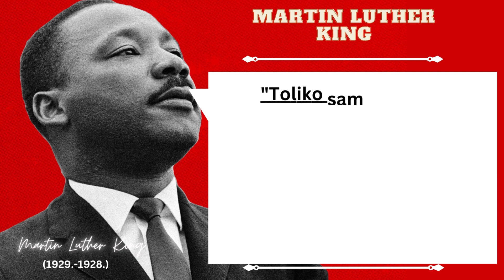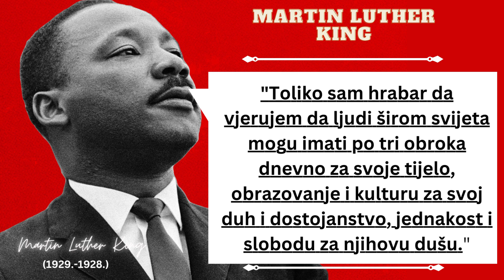MARTIN LUTHER KING - MUDRE IZREKE I CITATI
Martin Luther King Junior (Atlanta, 15. siječnja 1929. – Memphis 4. travnja 1968.), američki baptistički svećenik, aktivist za građanska prava i jedan od najvećih vođa za prava američkog crnačkog stanovništva. Martin Luther King Junior rođen je 15. siječnja 1929. godine u Atlanti, u saveznoj državi Georgiji kao drugo od troje djece velečasnog Michaela Kinga i Alberte King. Baka koja ga je obožavala te brat i sestra zvali su ga kratko M.L. Taj nadimak pratio ga je kroz cijelo djetinstvo. Ime je dobio po ocu. Otac mu je bio svećenik (kasnije i upravitelj banke) i samim tim zauzimao je važno mjesto u crnačkoj zajednici. Mladi Martin bio je bistar dječak, s pet godina učio je napamet odlomke iz Biblije. Martin junior krenuo je na koledž s 15 godina, tri godine ranije nego što je slučaj s njegovim vršnjacima. Pohađao je Morehouse koledž u Atlanti, jednu od najboljih visokih škola za crnce u Sjedinjenim Državama. Godine 1948. kada mu je bilo 19 godina stekao je diplomu iz sociologije i krenuo na studij bogoštovlja u sjemenište Crozer u saveznoj državi Pennsylvaniji. Diplomirao je kao najbolji u svome razredu, te je nastavio studij na Sveučilištu u Bostonu. Započeo je rad na doktoratu i upisao napredni tečaj iz filozofije religije - studirajući hinduizam, šintoizam i islam, jednako kao i kršćanstvo.